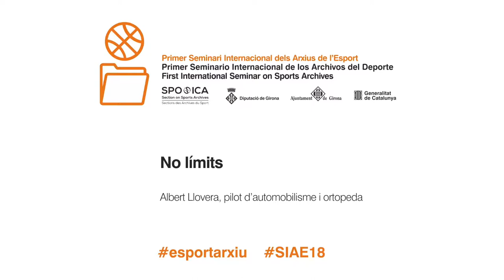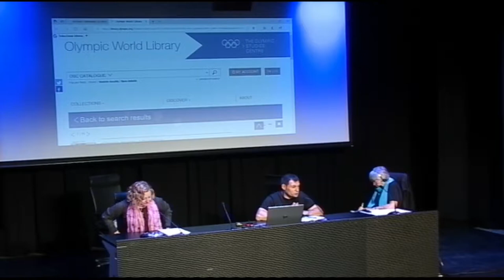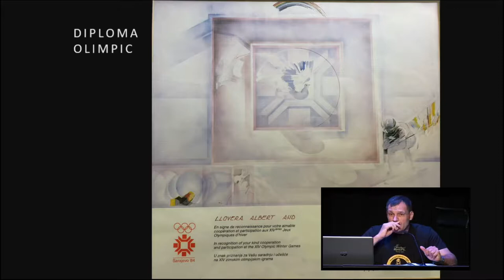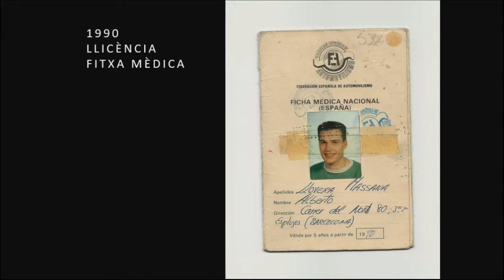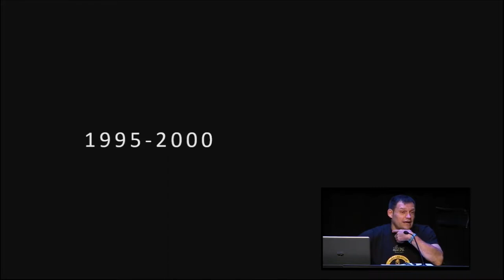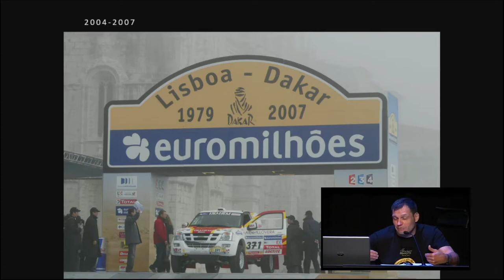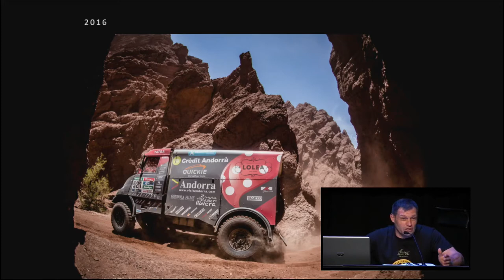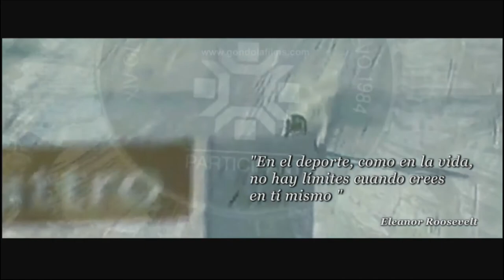No límits (EN)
Primer Seminari Internacional dels Arxius de l’Esport
9 d'octubre de 2019

No límits, a càrrec d’Albert Llovera, pilot d’automobilisme i ortopeda